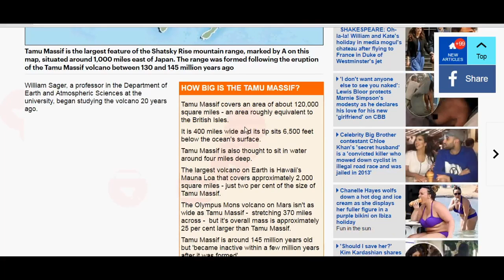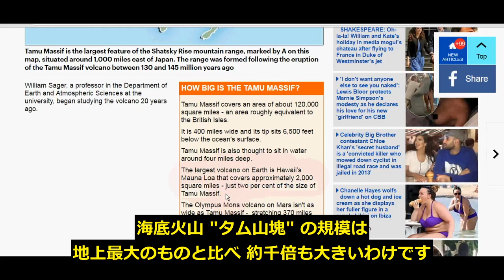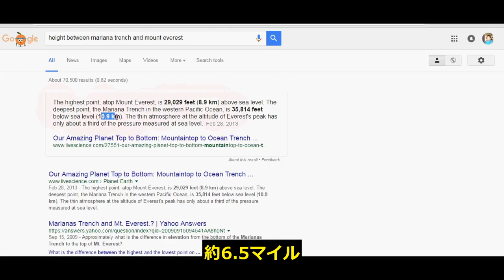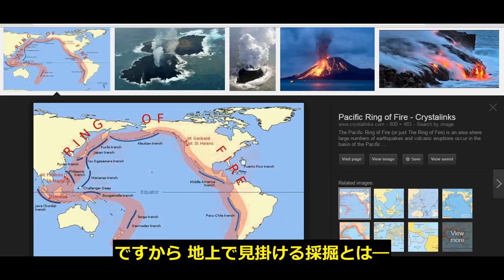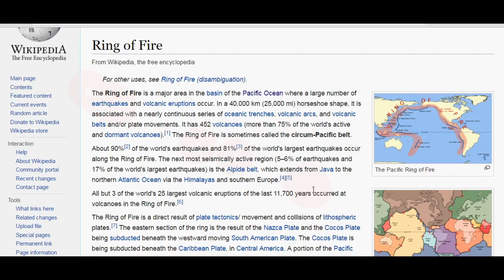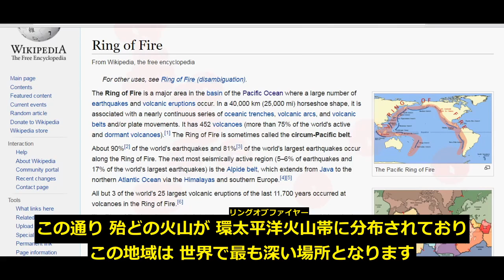『この地球に海は存在しなかった』 （Part1）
今回の動画作成者は、元は地球は完璧なクリスタルで、海は存在しなかったと言う説を様々な要因を元に展開する。Part1では、地球最深地、「マリアナ海溝」と最大火山、「タム山塊」を検証し、更には太平洋で行われてきた採掘活動を環太平洋火山帯（リングオブファイヤー）と言う大きな手掛かりを元に、解き明かしていく。

"Part2" は明日、18（日）9時配信予定です👍🏻

Music
Solar Fields - Monogram (Ultimae Records 2005)